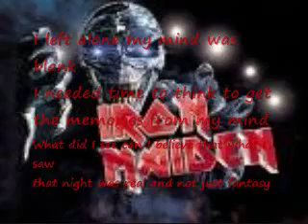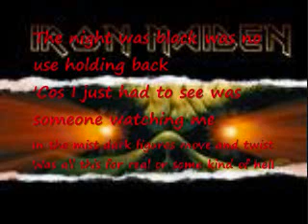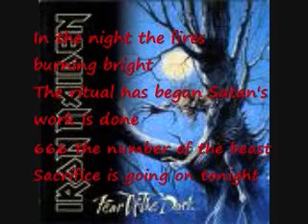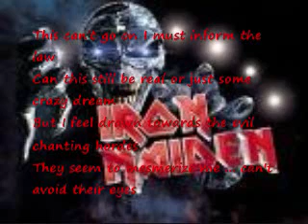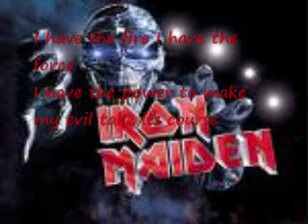Iron Maiden-Nimber of the Beast Lyrics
Iron Maiden-Number of the beast with lyrics

IF ANY MUSICIAN OR MEMBER BAND IS OFFENDED BY ME POSTING ANY OF THEIR MATERIAL PLEASE TELL ME, I WILL TAKE IT OFF IMMEDIATELY. MY INTENTION IS TO JUST TURN PEOPLE ON TO GREAT MUSIC***